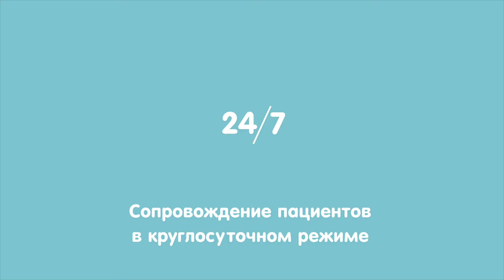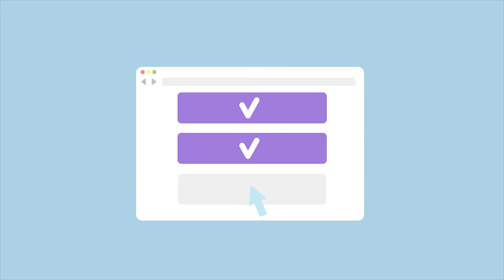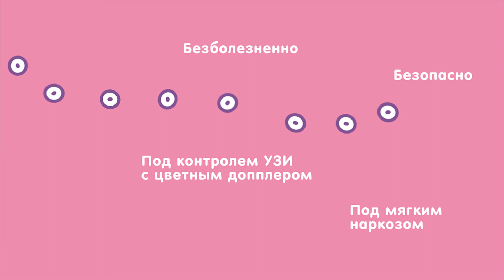Nuriev’s Clinic / Video Presentation